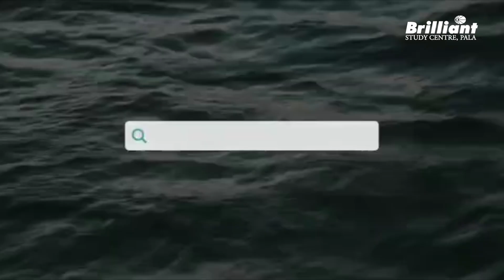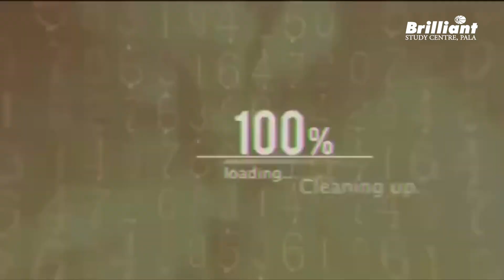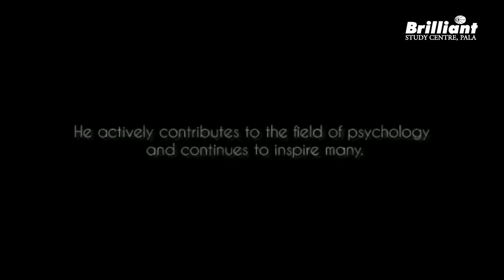NEET ടെൻഷൻ ലൈവായി അകറ്റാം.... | LIVE | 23 June 2022 - 7.00 PM